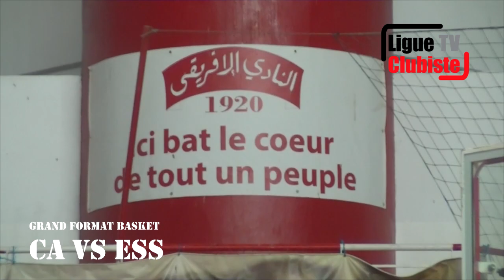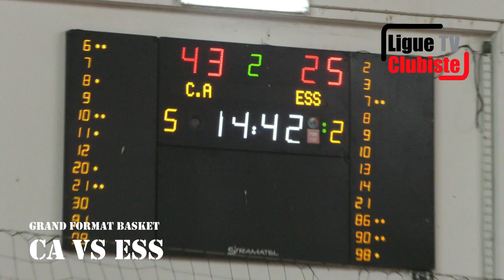Grand Format Basket CA vs ESS